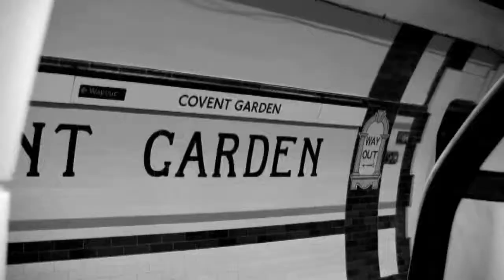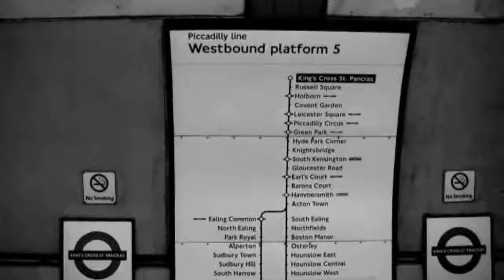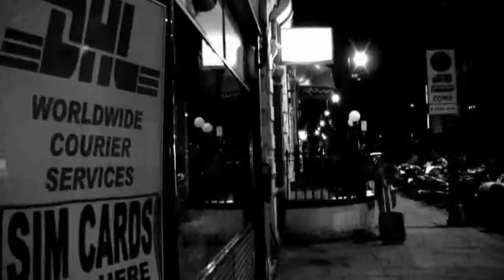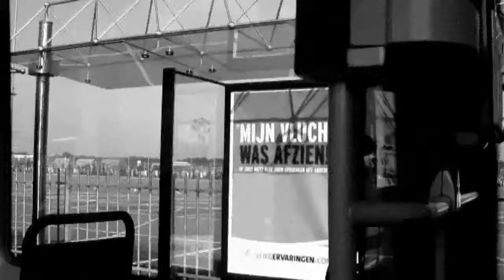Sex Pistols -God Save The Queen-